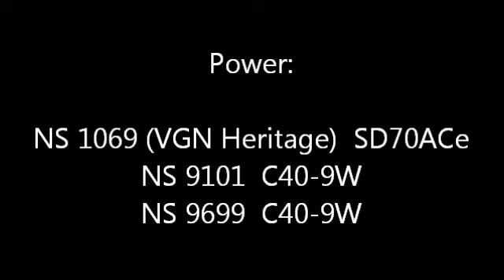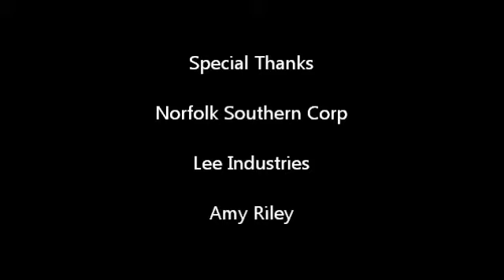NS 1069 Virginian Heritage Unit leading NS 134 at Conover, NC (August 11, 2015)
On August 11, 2015. Jacob Riley Productions recieved word that NS 1069 (Virginian Heritage Unit) was on point of 134. So we grabbed our camera gear and set up at Conover, NC! This was our 7th Heritage Unit! Anyway it was awesome catch and got a great horn show.